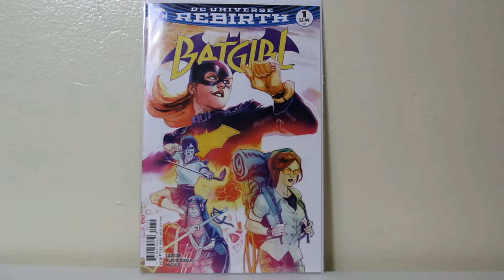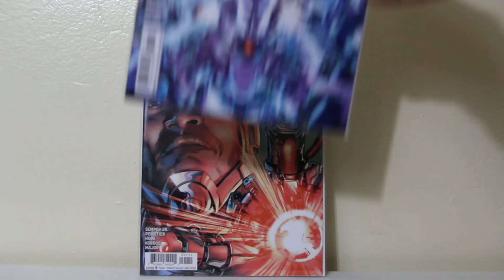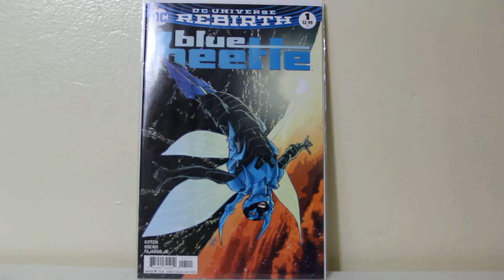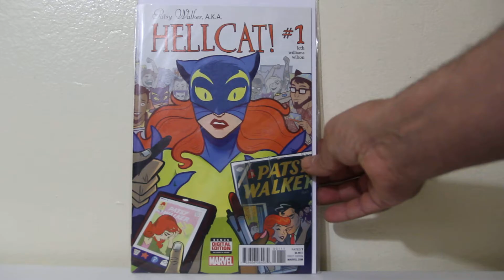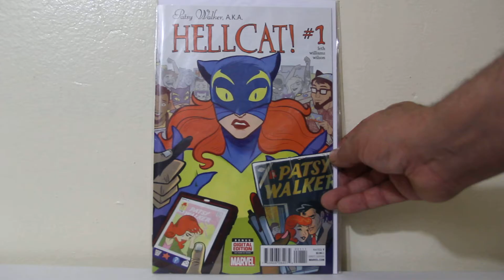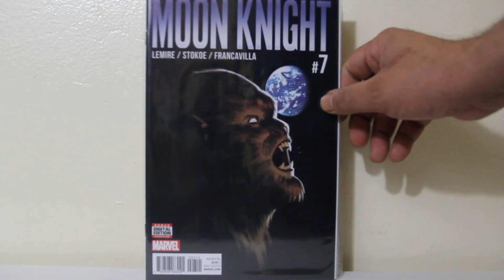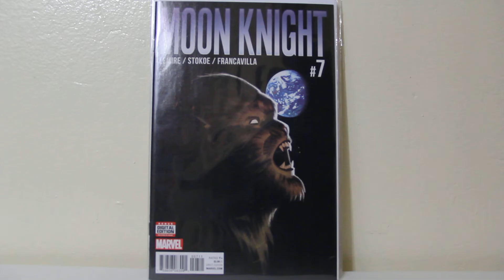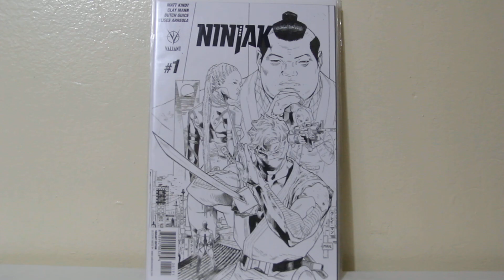COMIC HAUL: EBAY DOLLAR SCORE FIRST VIDEO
Chase Variant: First video ever !
Comic haul from ebay all books averaged to $1:50